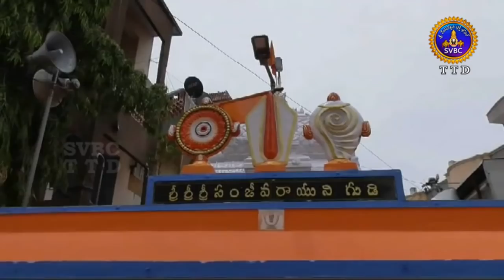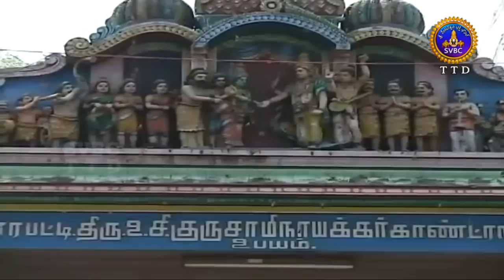ఆధ్యాత్మిక విశేషాలు | Adhyatmika Viseshalu | 1PM | 26-06-19 | SVBC TTD